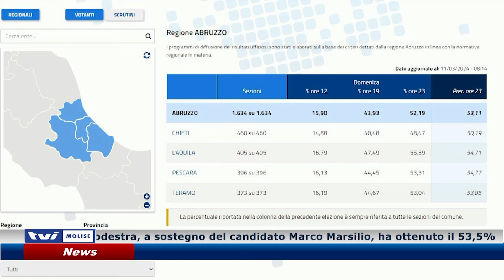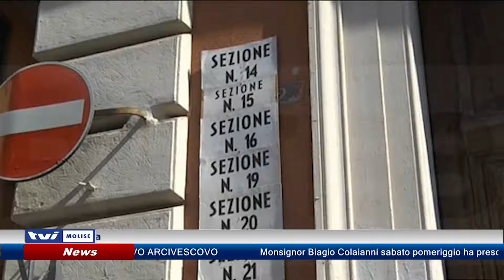𝗥𝗘𝗚𝗜𝗢𝗡𝗔𝗟𝗜, 𝗟’𝗔𝗕𝗥𝗨𝗭𝗭𝗢 𝗖𝗢𝗡𝗙𝗘𝗥𝗠𝗔 𝗠𝗔𝗥𝗦𝗜𝗟𝗜𝗢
La coalizione di centrodestra, a sostegno del candidato Marco Marsilio, ha ottenuto il 53,5% dei voti, secondo i dati definitivi del Viminale. 46,5% per la coalizione di centrosinistra